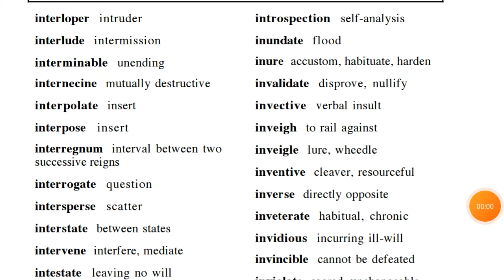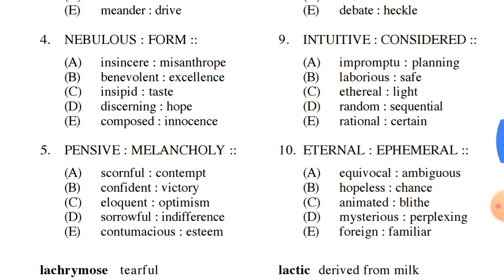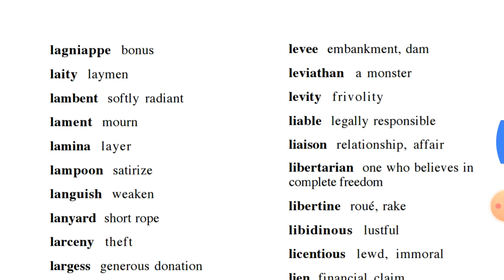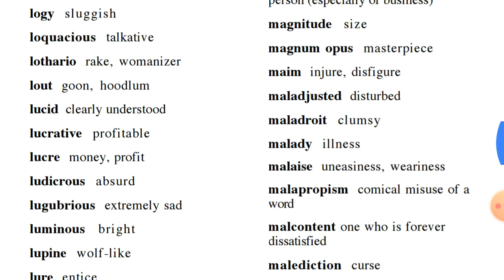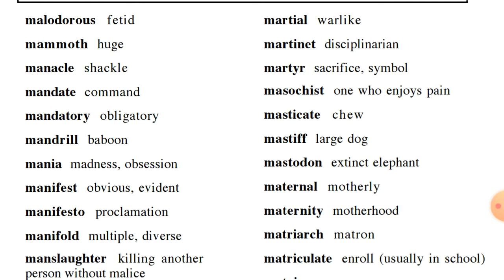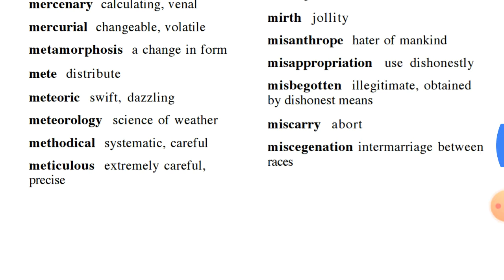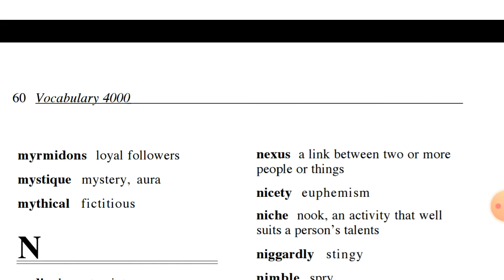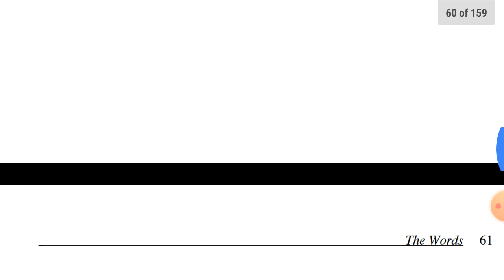English for MLP, SSC Other Exams Part 14